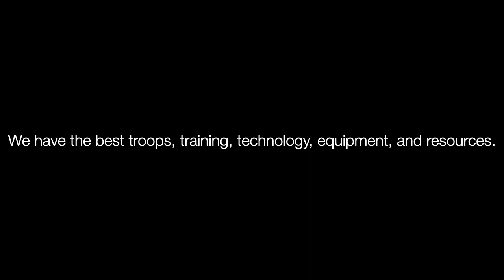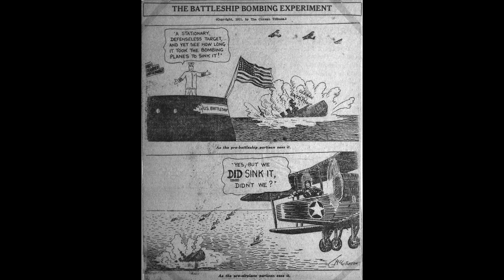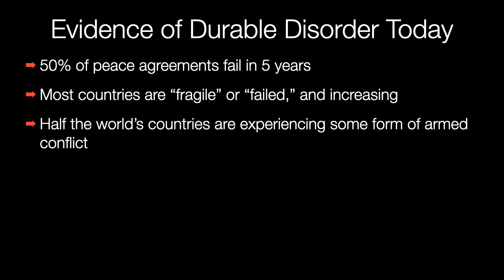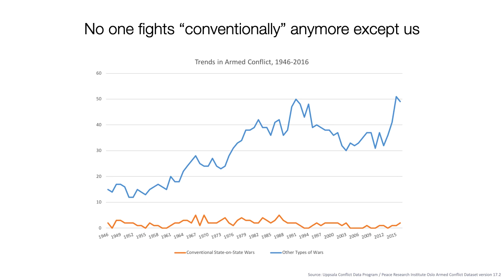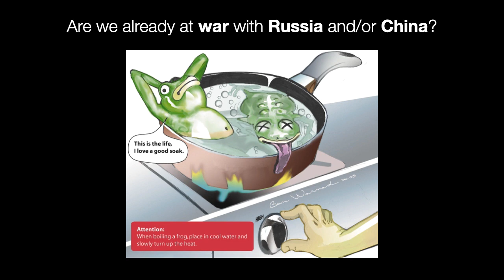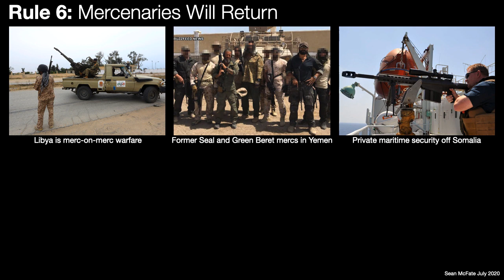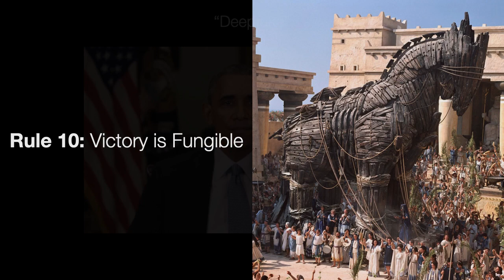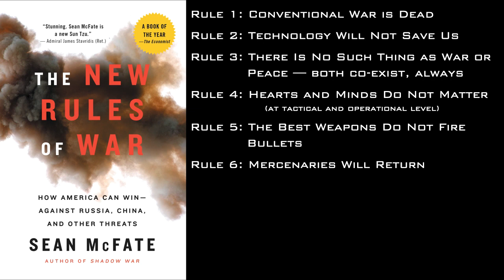"The New Rules of War" by Sean McFate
The US has the best military in the world, yet hasn't won a war since 1945. What's going on? We are unprepared for "Great Power Competition" and future wars. McFate's startling book explains how and why warfare has changed, and what we must do to win.

 An Economist "Book of the Year" and on West Point's Commandant's Reading List.